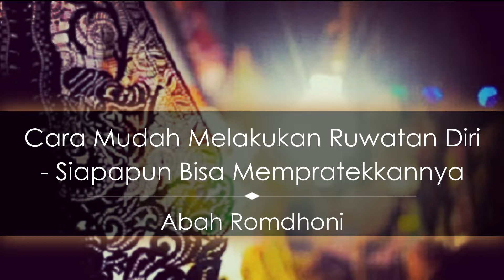Cara Mudah Melakukan Ruwatan Sengkala, Pelet, dan Santet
Pada video kali Abah Romdhoni menjelaskan tentang cara melakukan ruwatan diri. cara ruwatan ini akan menghilangkan sengkala, dan juga pelet dan santet ringan.  Semoga apa yang dijelaskan dalam video kali ini bermanfaat untuk Anda semua. Silahkan Anda share atau bagikan video ini kepada orang lain apabila dirasa perlu.
Daftar Semua Website Resmi Abah Rodmhoni